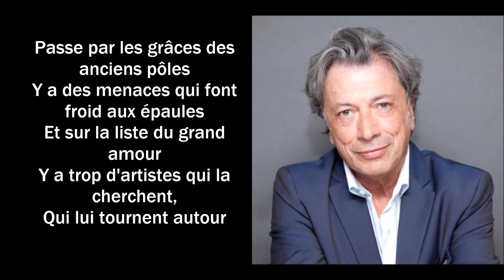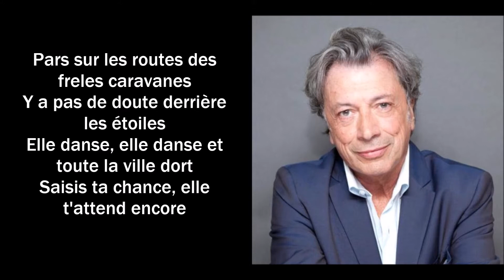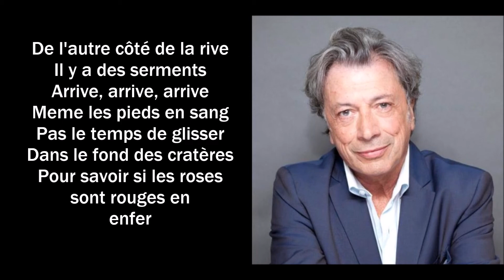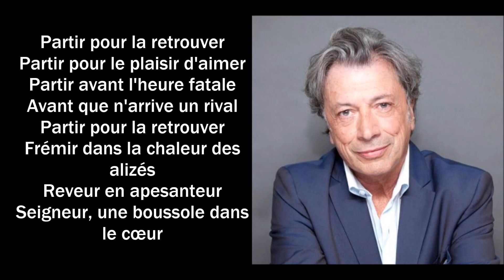Hervé Vilard - Pour la retrouver